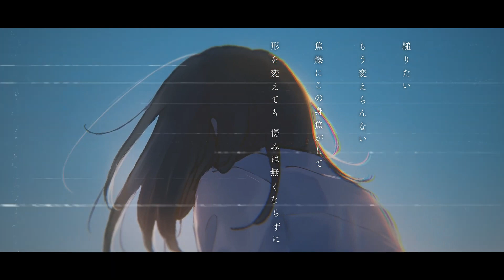【Akram】遠吠 / Howling【UTAU COVER】+ UST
i recently found this producer and i feel in love with this song of theirs.
ust/tuning/mixing/vb: Andou